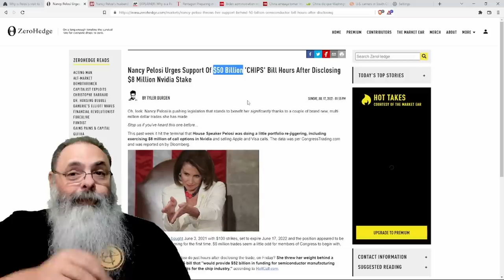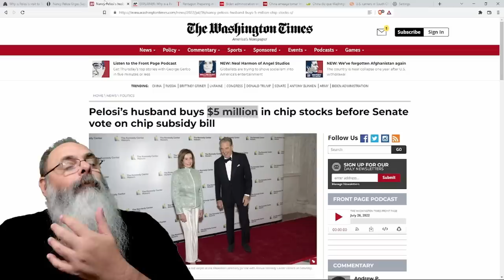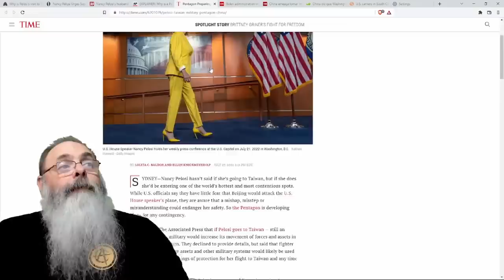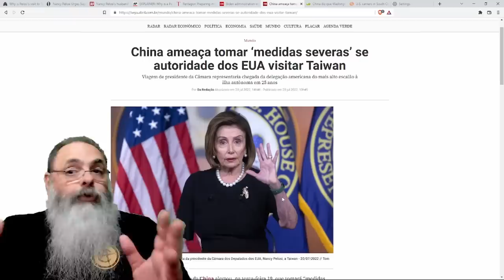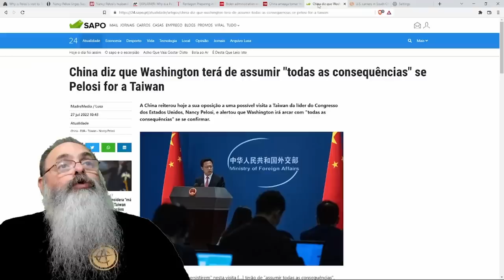NANCY PELOSI quer VISITAR TAIWAN, CHINA ameaça GUERRA e AMERICANOS mandam PORTA-AVIÕES para região